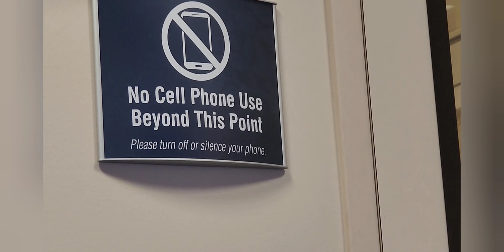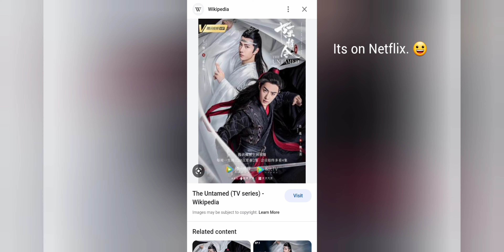6 Months Post Roux-en-Y Revision. MRI Fiasco and an Iron Infusion...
One of the longer videos to date, but super busy with multiple doctors visits and tests being scheduled. I will let everyone know when I have results!